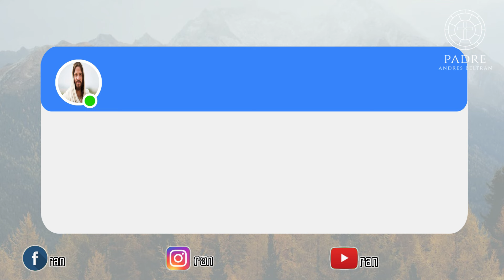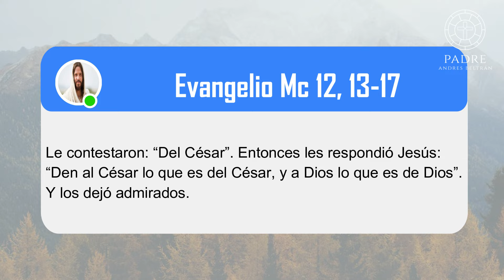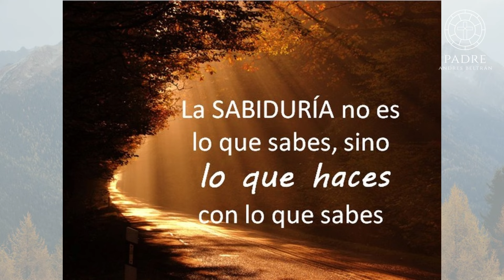´´Diferenciar lo humano de lo divino´´ - Tres Minutos Para Dios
Evangelio Mc 12, 13-17

Le contestaron: “Del César”. Entonces les respondió Jesús: “Den al César lo que es del César, y a Dios lo que es de Dios”. Y los dejó admirados.

Ideas fuerza

Sabiduría y Prudencia

Diferenciar lo humano de lo divino#papafrancisco